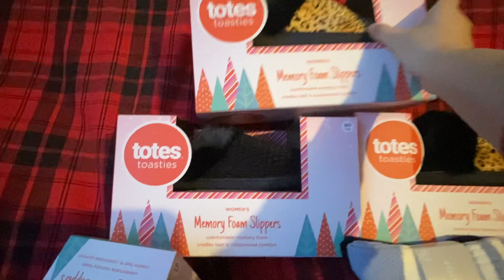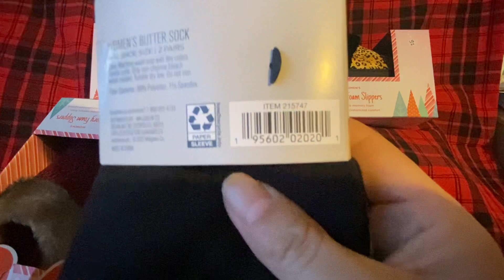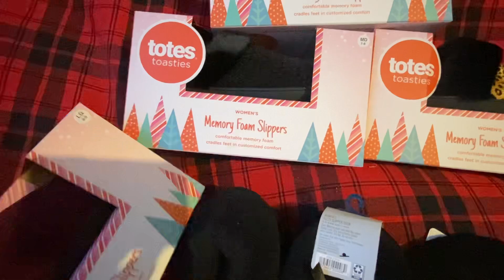🏃‍♀️😱en mi tienda no están marcados😅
😱lo bueno de no estar marcados que todavía encontré 😂🤣